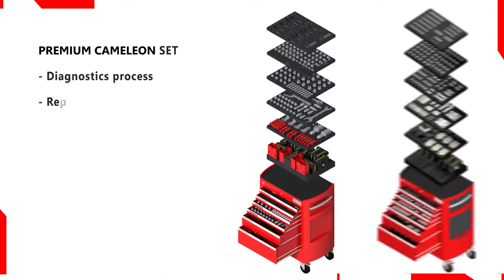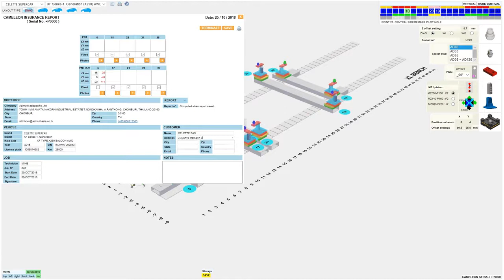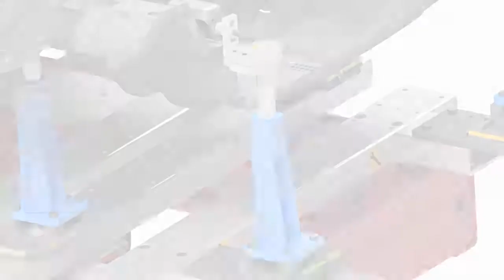Celette Cameleon Premium "Universal Jig Bracket System"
The Cameleon Premium is the top of the range "universal jig bracket system" manufactured by Celette, that comes with all accessories required to repair a damaged car. This is a stand-alone set that is easy to use with its 3D graphics.

The Cameleon Premium includes 16 sliding blocks, extra sockets, additional standard plates and more adapters for horizontal and multi angle fixtures.

This is an excellent solution for the front and rear bumper fixing and positioning; the front McPherson strut fixing; four wheels independent suspension positioning; rear shock absorber; cradle points with angle and rear trailing arms with angle. In addition, the set comes with two universal holding devices, which facilitates extra anchoring and holding positions to the vertical fixing points.